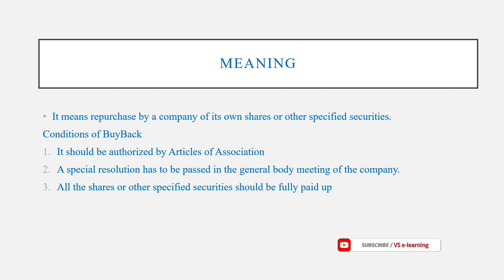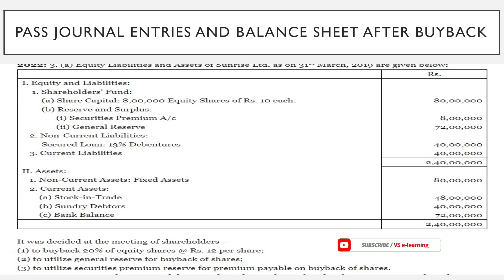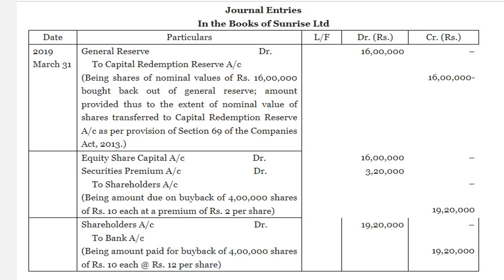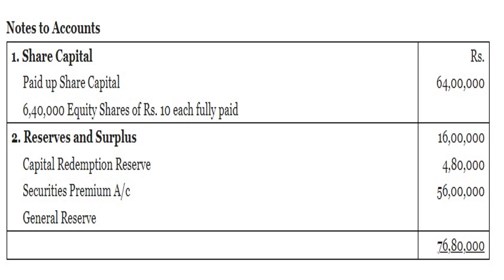Buy Back of shares|Corporate Accounting|B. Com.|M.Com.|explained in this video in Tamil